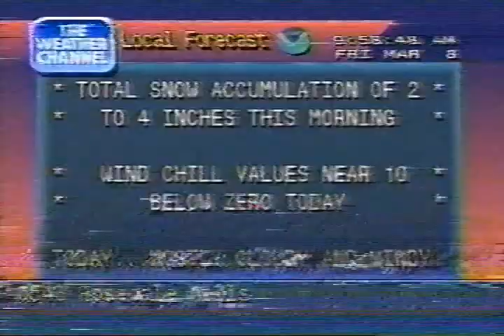Weather Channel clips (including Local Forecasts), 10 AM - 11 AM Friday March 8 1996